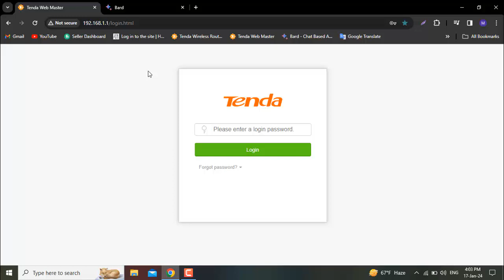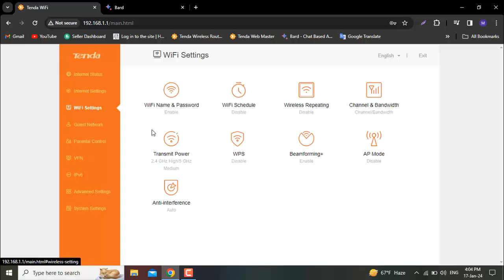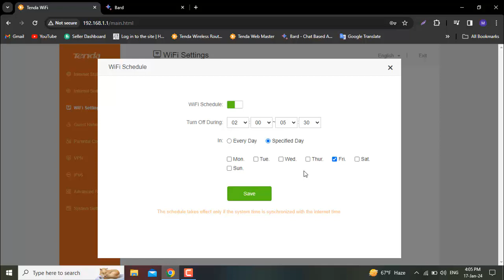Schedule Your Wi-Fi automatically | Tenda Router Guide (EASY!)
Tired of wasted electricity and kids online all night? Learn how to schedule your Tenda router's Wi-Fi on and off automatically with this easy-to-follow guide! Perfect for saving energy, setting parental controls, and boosting security. No tech skills needed!

Take control of your home Wi-Fi with Tenda router scheduling! This practical guide shows you how to save electricity, manage screen time, and enhance security by turning your Wi-Fi on and off automatically. Simple steps, powerful results!